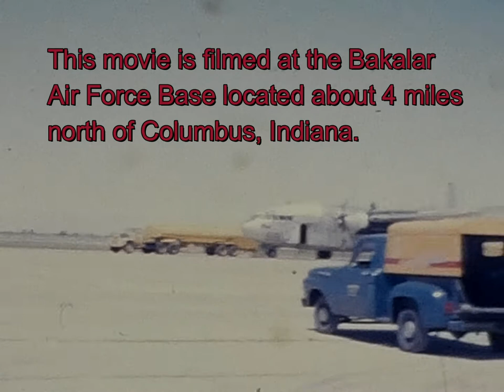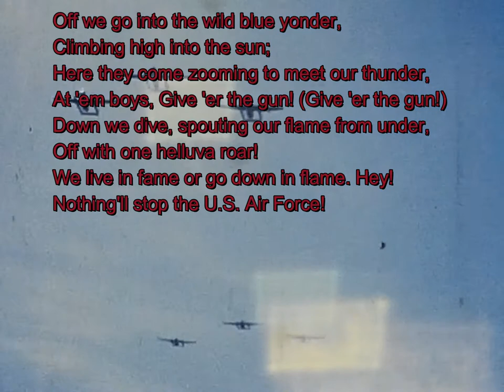Forker Bakalar AFB 1965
This is a family home movie filmed by Lucille Forker. It is filmed in 1965 at the Bakalar AFB located north of Columbus IN. Kenneth Forker Lucille's husband flew Airplanes out of Bakalar for several years.

Bakalar Air Force Base is a former U.S. Air Force base located 4.4 miles (7.1 km) northeast of Columbus, Indiana. During World War II, the base was known as Atterbury Air Field and Atterbury Army Air Base (named in memory of Brigadier General William Wallace Atterbury), but it was renamed Bakalar Air Force Base in 1954 in honor of First Lieutenant John Edmond Bakalar, USAAF. Established in 1942, the airfield served as a training base for medium-range C-46 Commando and C-47 Skytrain troop carrier planes and glider pilots. It also was used for training B-25 Mitchell and B-26 Marauder bomber crews. Reactivated during the Cold War, it was used as an Air Force Reserve training base for troop carrier, tactical airlift, and special operations flying units. The military base was closed in 1970. The present-day facility operates as the Columbus Municipal Airport.